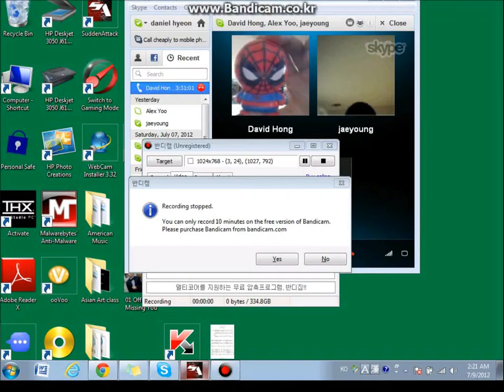krnfx vs eclipse part 1 CLUTCH GAME